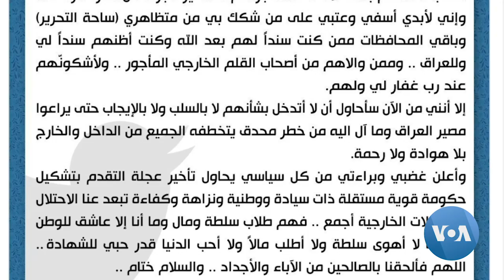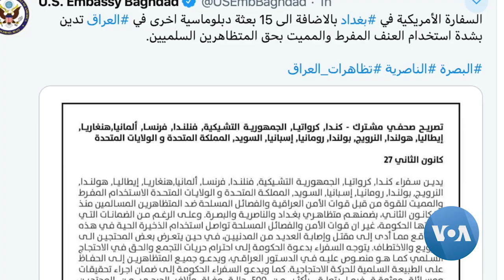Iraqi Protesters Defiant as Clashes Intensify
Since Iraqi Shi'ite Cleric Muqtada al-Sadr withdrew his support for anti-government protests last week, security forces and protesters have been clashing daily across southern Iraq. The clashes are the latest escalation in a spate of protests over poverty, unemployment, corruption and foreign intervention. As VOA’s Heather Murdock and Halan Akoy report from Baghdad’s Tahrir Square, a rising death toll has made protesters only more determined to fight